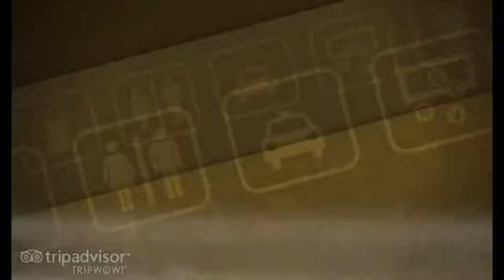Mi video editado